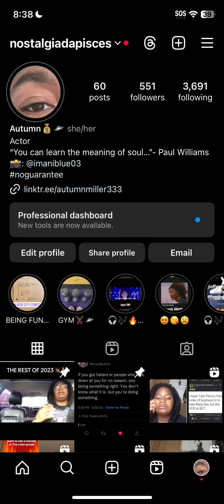OPEN MIC AT ROSE CITY COMEDY!!| VLOG